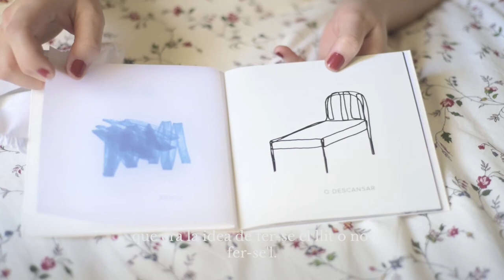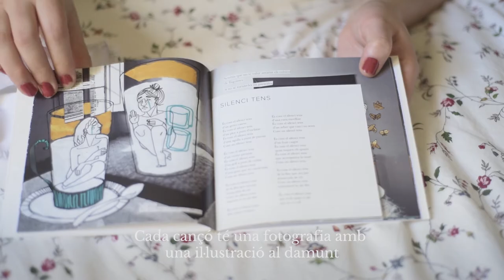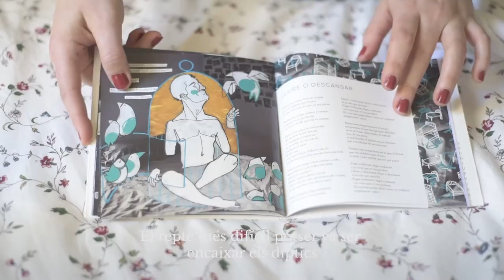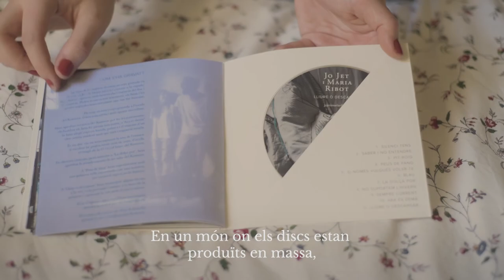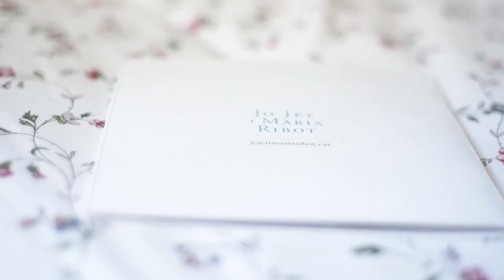Com s'ha fet el llibre-CD de 'Lliure o descansar'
- Vídeo que explica el procés de realització del llibre-CD de 'Lliure o descansar' amb els seus protagonistes.

Anna Benet Prat - directora artística
Antònia Monroig Monroig - Dissenyadora gràfica
Jordi Guinart - impressor a Winihard Gràfics
Queralt Guinart - il·lustradora